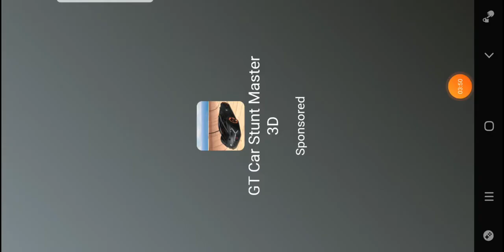Oil Filled Tanker Racing Game | Payback 2 game feature | Blast